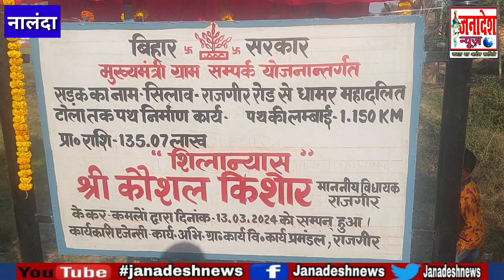राजगीर विधायक ने चुनाव में किया गया वादा को किया पूरा,1.35 करोड़ का दे दिया सौगात